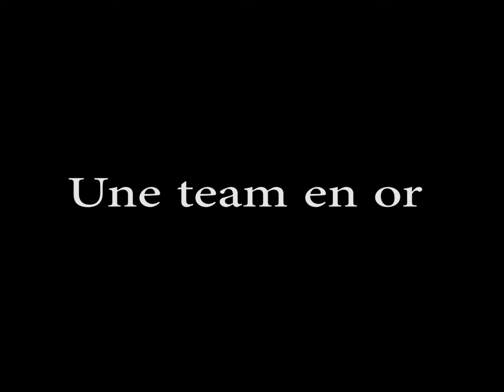Les Axel'light à la Coupe d'Europe!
Suivez nos aventures en quelques minutes chez les ptits suisses